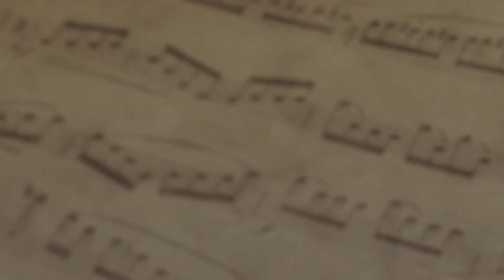ABBA - 20 Song INTROS Piano Medley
Today, October 14, 2022, we're celebrating 10 YEARS of this channel!
For this occasion, I decided to do another piano medley, this time putting together 20 INTROS of some of the most famous ABBA songs.
They are all played in one take, always respecting their original key.

In order of appearance:

0:00   Thank You For The Music
0:18   Chiquitita
0:36   Fernando
0:47   Dancing Queen
1:08   Knowing Me, Knowing You
1:27   Money, Money, Money
1:38   Voulez-Vous
1:53   Super Trouper
2:09   Does Your Mother Know
2:23   I Have A Dream
2:34   SOS
2:49   Waterloo
2:56   Lay All Your Love On Me
3:33   Gimme! Gimme! Gimme! (A Man After Midnight)
4:06   Mamma Mia
4:24   I Do, I Do, I Do, I Do, I Do
4:38   Take A Chance On Me
4:54   Angeleyes
5:18   The Winner Takes It All
5:52   I Still Have Faith In You

As of now, unfortunately, there is no official sheet music available for this version. I played it by ear using chords only.